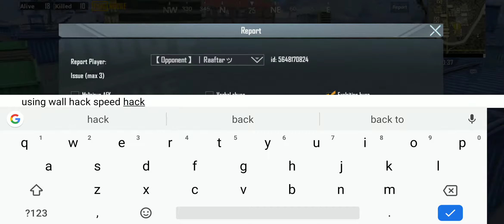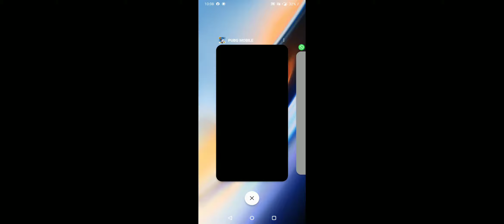Flash spotted in PUBG mobile | Raftaar Part 2